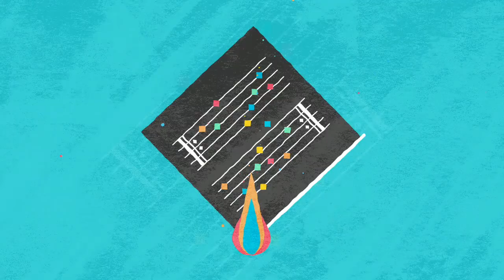YHWH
Assim diz o Senhor, Rei de Israel, e seu Redentor, o Senhor dos Exércitos: Eu sou o primeiro, e eu sou o último, e fora de mim não há Deus. Isaías 44:6